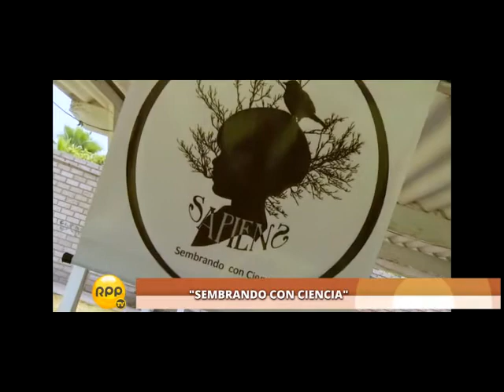"SEMBRANDO CON CIENCIA"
En Sapiens dan cursos de verano para niños donde aprenderán sobre os animales.